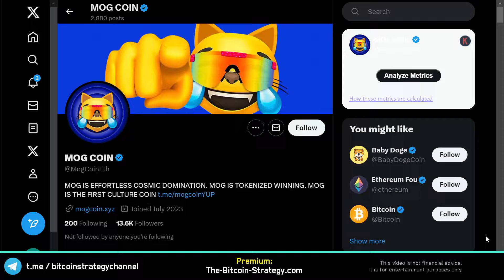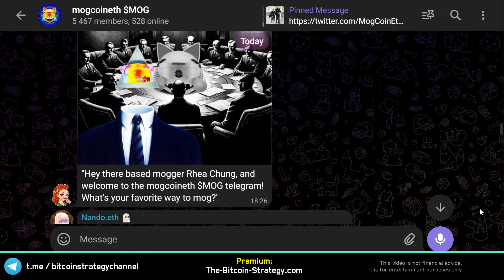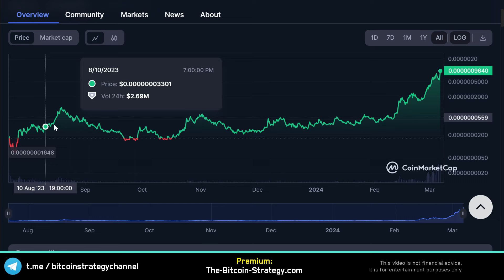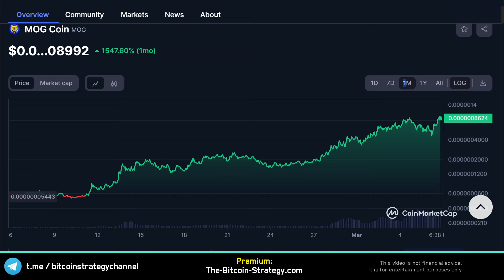Why Mog Coin is up 🤩 Crypto Token Analysis